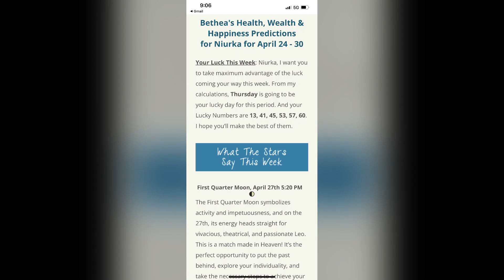Series de la cotidianidad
Niurka Calero Alayón es graduada (1984) Escuela Nacional de Instructores de Arte, especialidad Teatro, escribe poesía desde 1983, de manera independiente, miembro de YLAINETWORK desde 2019, creadora del Club de Poetas Corredores del Tiempo, página de poesía plataforma de Facebook, autora, notaria con sello físico y en línea, Florida. Creador de contenido usando diferentes aplicaciones